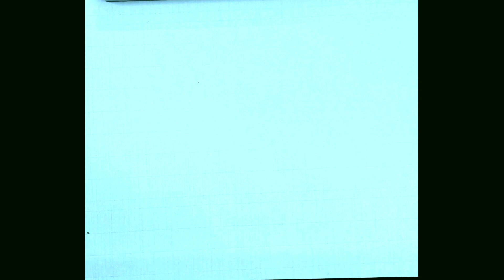康 福 ｜Calligraphy｜Chinese ​​​Calligraphy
康 福 강복
건강하고 행복하다.